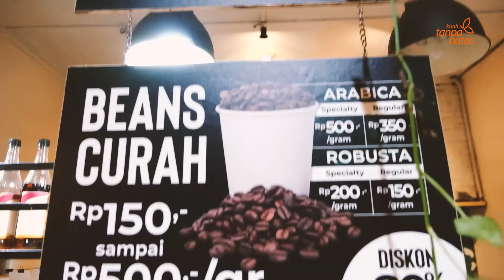Tinggalkan Karir di Perusahaan Top, Sukses Usaha Kafe Kopi di Bandung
Eka Setiadharma berbagi cerita sukses membangun kafe Kopi Anjis, salah satu lokasi favorit hangout kuliner di Bandung. Berawal di 2013, kini kedai kopi ini telah memiliki tiga cabang dan menjadi spot kuliner yang ramai.
Kesuksesan Kopi Anjis tak lepas dari tekad kuat Eka, sang owner. Bermental wirausaha sejak kuliah, ia rela meninggalkan karir nyaman di perusahaan ternama untuk membangun usaha kedai kopi.
Menarik disimak perjalanan Eka membangun usaha kafe kopi dalam video Kisah Tanpa Batas berikut.
Semoga bermanfaat, salam..

Terimakasih sebanyak-banyaknya kepada Kopi Anjis

Simak video lainnya dari Kisah Tanpa Batas
Usaha Kuliner Nyaris Bangkrut, Kini Jual 1 Ton Kulit Seminggu